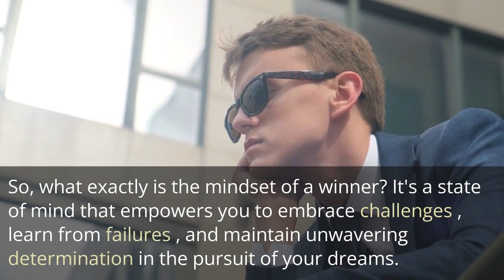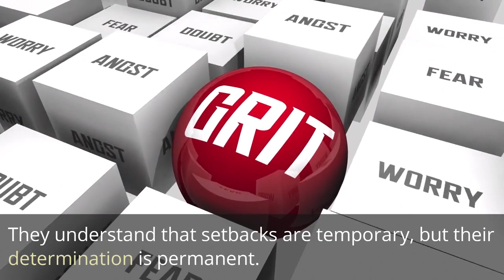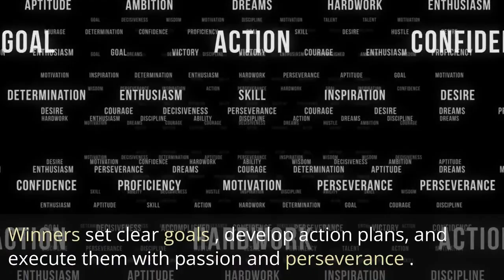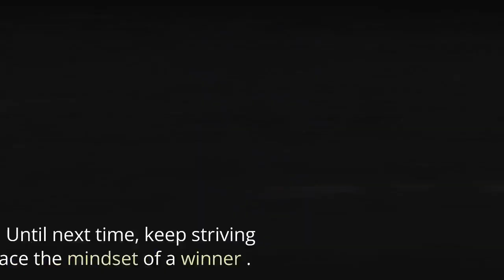The Powerful Mindset of a True Winner - Motivation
In this series, we explore the driving forces that propel ordinary individuals to extraordinary heights. It's not just about talent or luck; it's about cultivating a mindset that sets winners apart. oin us as we uncover the key elements of a winning mindset—resilience, determination, positivity, and unwavering focus. We'll dive into the stories of those who have triumphed against all odds, and learn from their experiences and strategies. Through interviews with experts and real-life examples, we'll explore the power of goal orientation, continuous learning, collaboration, and embracing the thrill of competition.

Whether you're an athlete, a business professional, or simply someone seeking personal growth, this series is designed to inspire, motivate, and equip you with the mindset of a true winner.

Don't miss out on the opportunity to unlock your full potential and achieve greatness.